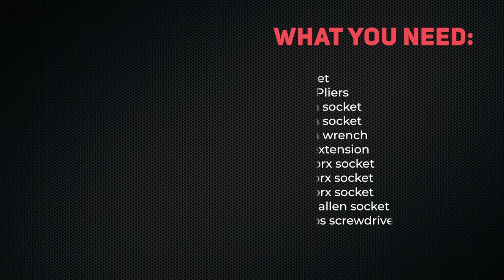Vespa GTS / GTV Floorboard Removal | Mitch's Scooter Stuff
In this video I show you how to remove the floorboard on Vespa GT / GTS / GTV scooter.

Torx T25 3/8 drive
Torx T20 3/8 drive
Torx T27 3/8 drive
10mm open wrench
10mm socket 3/8 drive
14mm socket 3/8 drive
Phillips no. 2 screwdriver
4mm allen socket 3/8 drive
3" / 6” extension set 3/8 drive